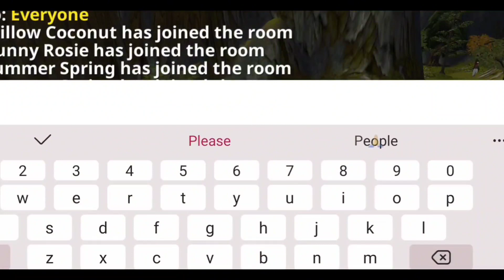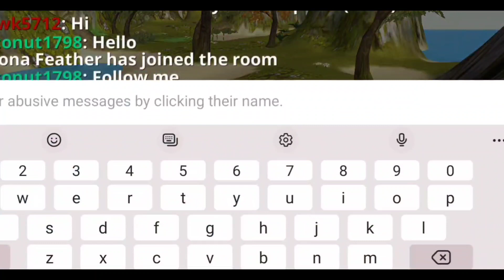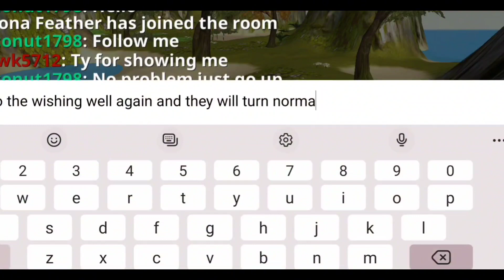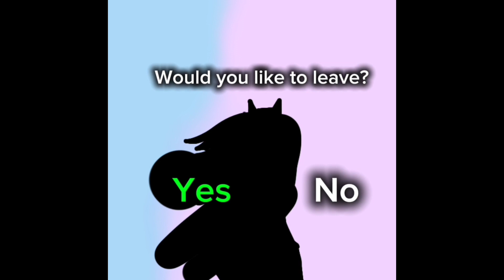Playing Mystery Island! || HRT || Ring Hawk5712